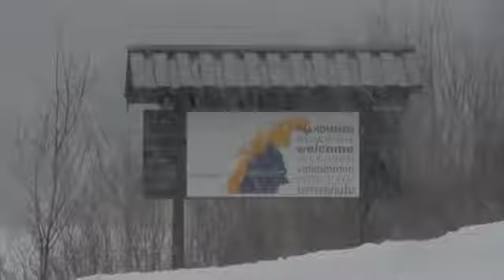2015 Fiat 500X - FCA Proving Ground Center FCA Arjeplog (Sweden)